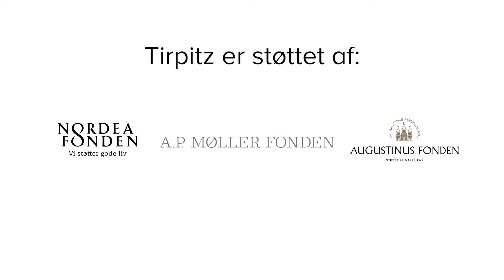Tirpitz får Havfrueprisen 2018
Fredag den 23. februar 2018 fik Mette Bjerrum Jensen, leder af Tirpitz ved Blåvand overrakt Havfrueprisen.

Havfrueprisen er en dansk pris, indstiftet 2002 af Danske Rejsejournalister. Havfrueprisen uddeles en gang om året til en person eller en virksomhed, der har gjort noget særligt for danskernes ferieoplevelser i deres eget land.

Tirpitz har trukket kulturturisme til Vestkysten og vundet mange priser.

I Indslaget kan du møde Anne-Vibeke Isaksen som er Formand for danske rejsejournalister.

Mette Bjerrum Jensen, der er leder af Tirpitz

og

Colin Seymour, der er Turistchef i Varde Kommune.